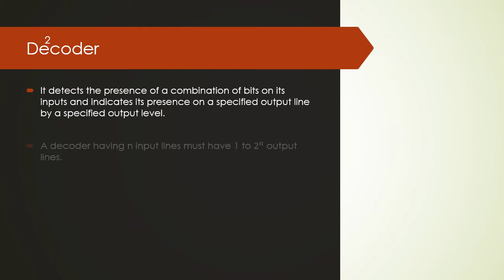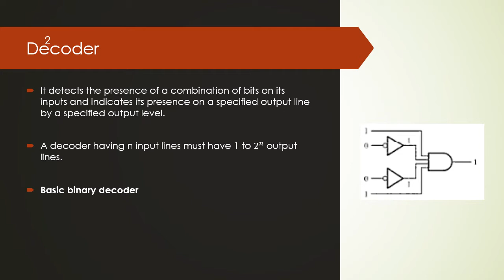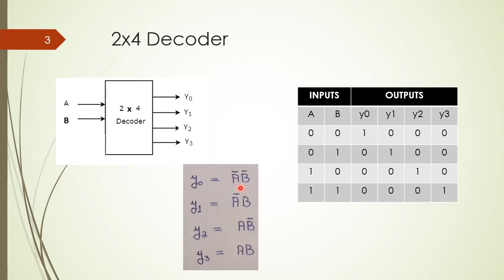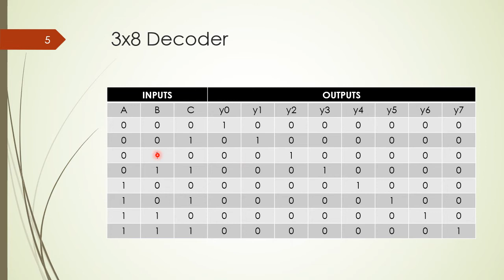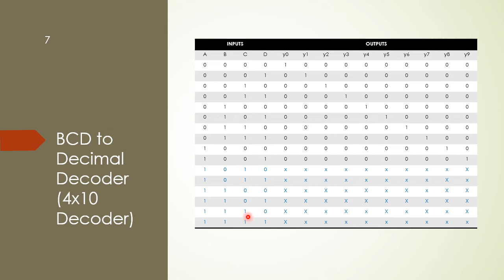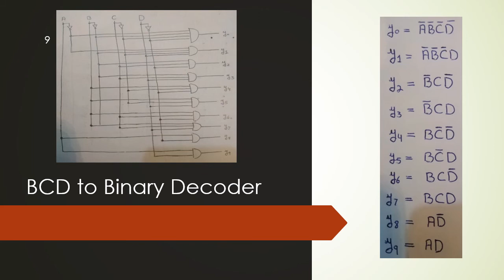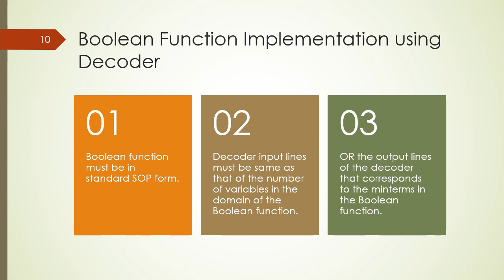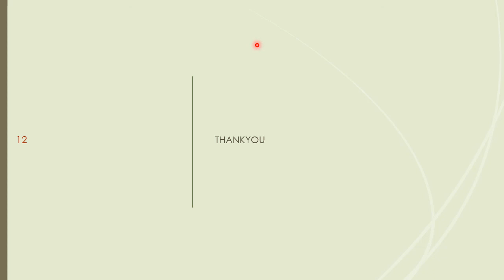Lecture 15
Decoders